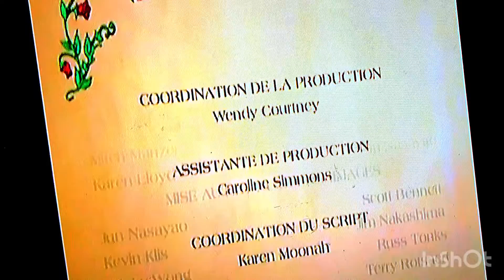Redwall credits French